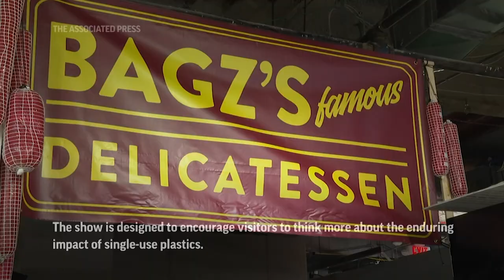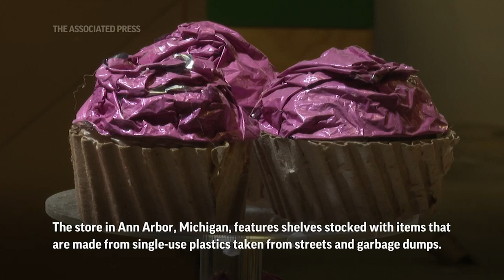New grocery store has items made from plastic bags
(17 Jan 2023) A grocery store that features thousands of products made entirely of discarded plastic is opening to the public in Michigan (Jan. 17)(AP video: Mike Householder)